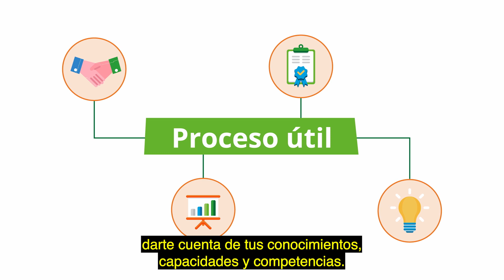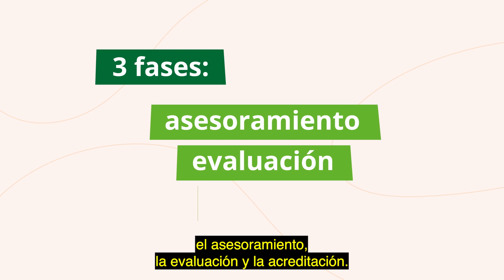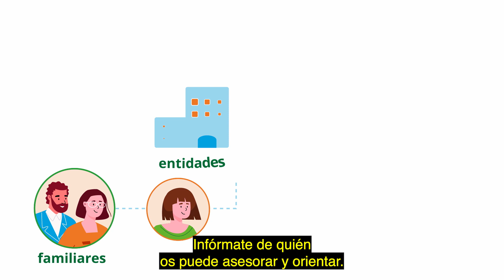Acreditación de competencias para familiares- Talenti Latenti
Plena inclusión participa  junto a otras organizaciones sociales
en un proyecto europeo que trata de extender
la acreditación de competencias como vía alternativa para que
las personas con discapacidad intelectual accedan a títulos oficiales. Lee la noticia en la que se explica